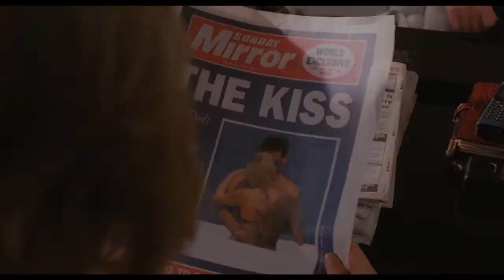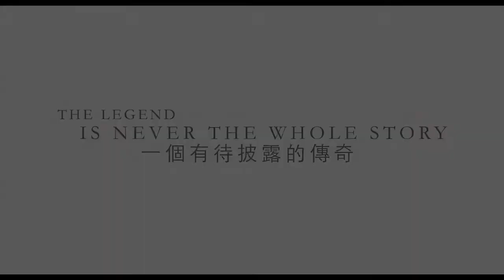DIANA《戴安娜》首條香港版預告 Teaser Trailer